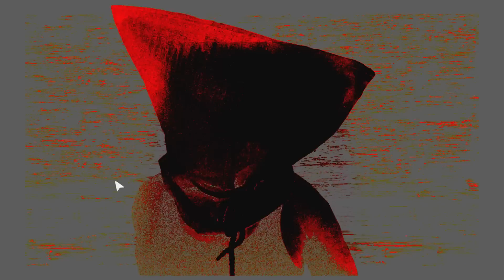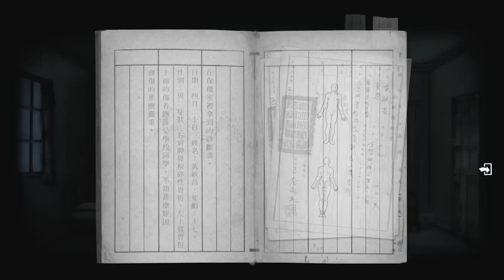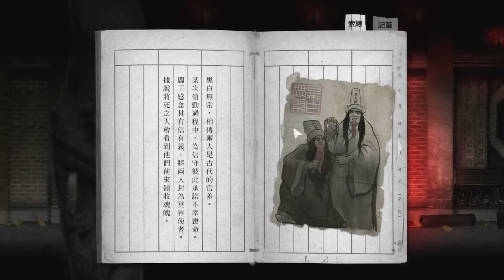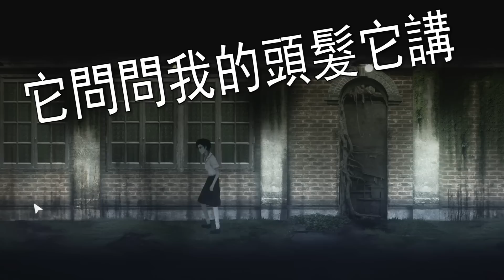Detention《返校》完整版Part 1 - 台灣恐怖遊戲！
The lone teenager, the ominous campus, the unbearable truth.
Set in 1960's Taiwan under martial law. Detention, with unique and appealing graphics and OST. Invites you to unlock the spine-chilling mysteries.

以一九六零年代的台灣為原型的架空劇情, 獨特的插畫拼貼風格,以及精心編製的原創音樂. 在令人屏息的緊張感中, 解開一個又一個秘密,
孤獨的學生, 殘酷的校園, 以及讓人無力面對的真相.